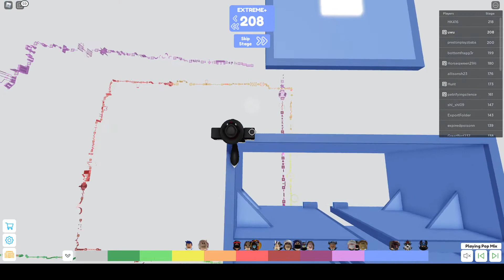Master's Difficulty Chart Obby- Stage 208+209